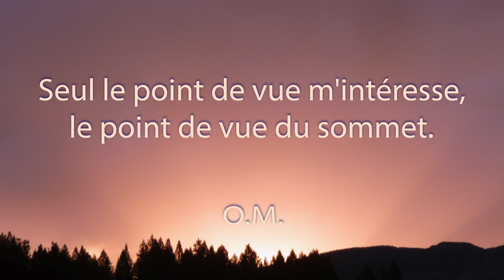Une Minute de Méditation. Point de Vue.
J'aurais voulu être astronome, botaniste, chimiste, physicien... et je suis seulement un enfant qui grimpe aux arbres. Mais de là-haut, j'ai le meilleur point de vue : j'aperçois des choses dont on ne sait pas quand les autres, en bas, les verront. De là où je suis placé, je vois la réalité des choses. D'autres sont plus intelligents et plus capables que moi, mais ils sont restés dans des endroits où ils ne peuvent pas avoir cette vision d'en-haut.